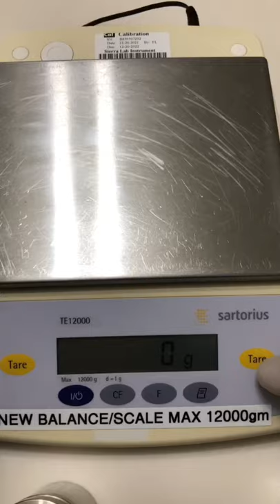Calibrate Sartorius TE15000 15000g 1g balance scale, method apply to other TE series balances